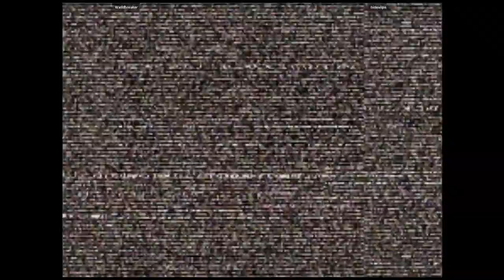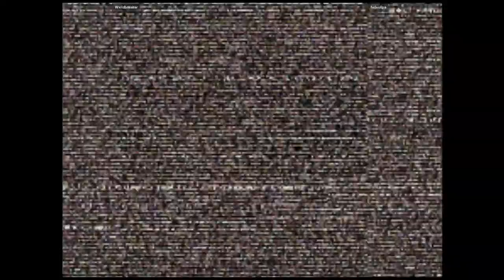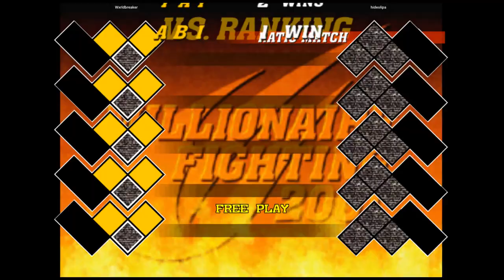CVS2 - Wxrldbreaker VS hideolipa | 🇺🇸🇺🇸 Fightcade2